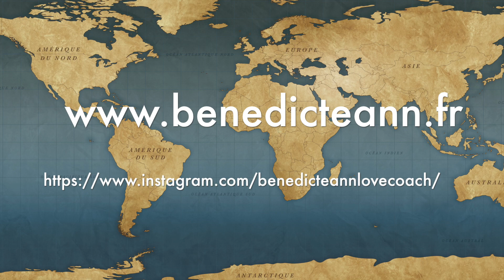JE NE SUPPORTE PLUS SON ADDICTION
Mon/ma conjoint(e) a une dépendance et ça ruine mon couple.
Télécharger ma mini formation offerte : TROUVER UNE ÂME SŒUR : Quelques secrets pour attirer une âme sœur et la garder auprès de soi

🎁RESSOURCE OFFERTE :

✅👉 TROUVER UNE ÂME SŒUR : Quelques secrets pour attirer une âme sœur et la garder durablement auprès de soi.